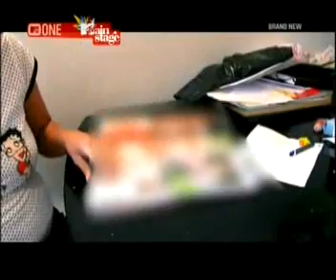Kerry Katona, Whats The Problem, Episode 6 Part 2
Warning Does Contain Strong Language. Some May Not Like It.

When Posting To Your Own Sites, Please Credit Me. Thanks